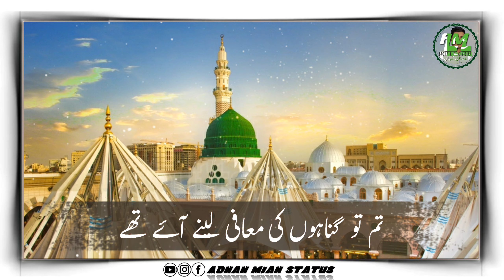Jumma Mubarak Status || Saqib Raza Mustafai Status || Islamic WhatsApp Status || Bayan Status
Saqib Raza WhatsApp Status,
Saqib Raza Mustafai,
Adnan Mian Status,
Jumma Mubarak WhatsApp Status,
Status Jumma,

Tags. Keywords. .

Adnan Mian WhatsApp Status,
Adnan Mian,
Adnan Status,
Adnan,
saqib raza mustafai bayan hazrat muhammad,
saqib raza mustafai behlol dana bayan,
saqib raza mustafai bayan 2021,
saqib raza mustafai sb,
saqib raza mustafai channel,
jumma mubarak arabic naat whatsapp status,
jumma mubarak all status,
jumma mubarak all friend,
jumma mubarak best whatsapp statusjumma mubarak status,
jumma mubarak best whatsapp status,

Thanks